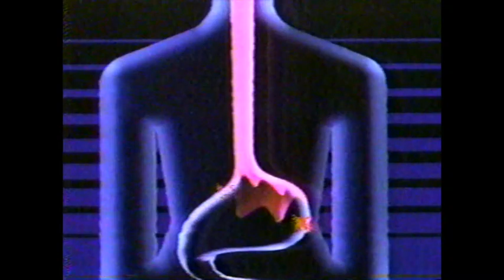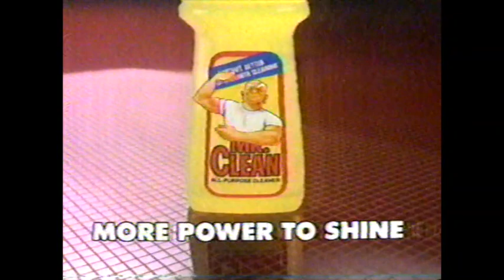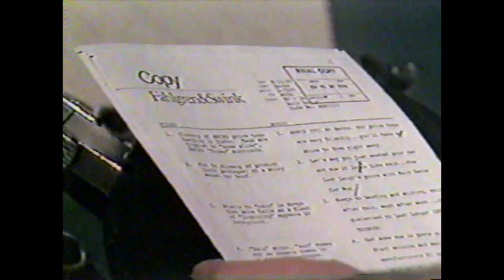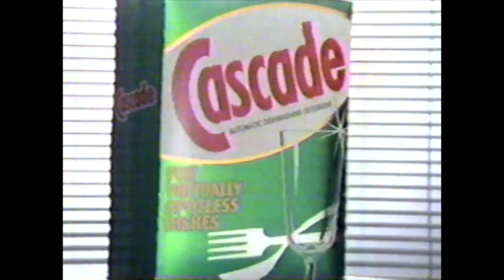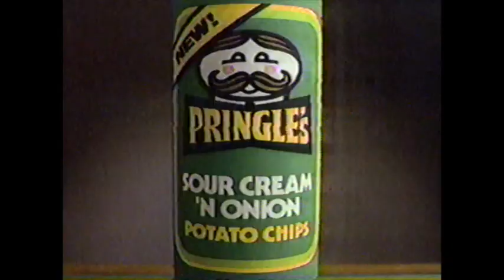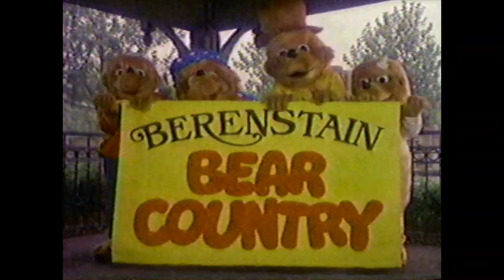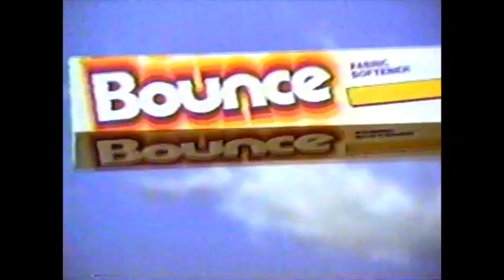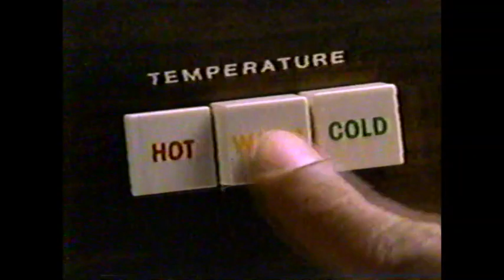WCMH 4 (Columbus, Ohio) July 8, 1985 Commercials from Born Beautiful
Good lot of commercials. Came from a broadcast of Born Beautiful. Underrated movie, seems to be hard to find a copy of the whole film online. I had never even heard of this movie until I transferred this tape.